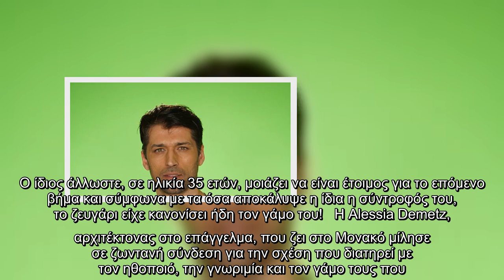Αλέξης Παππάς- Survivor: Η σχέση του, η γνωριμία και ο γάμος που δεν έγινε